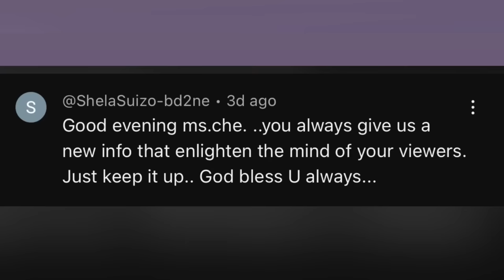BOO LI TAZ | CHERRYL TING